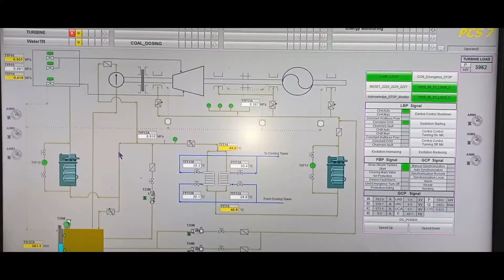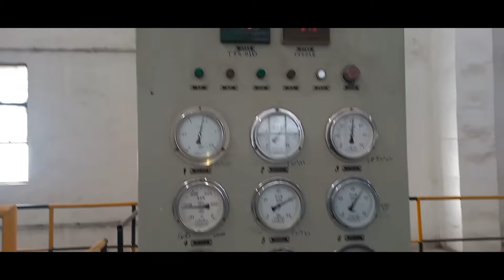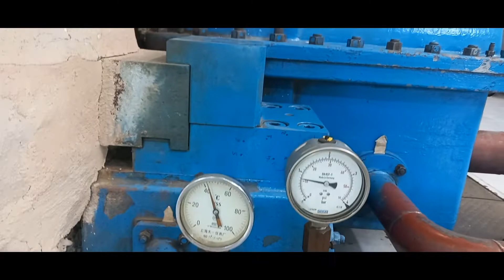steam turbine in operation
steam turbine. electric generator. steam condenser. lube oil. whrpp in cement plant. pcs system. Siemens pcs. rankine cycle. power house. thermal power plant.